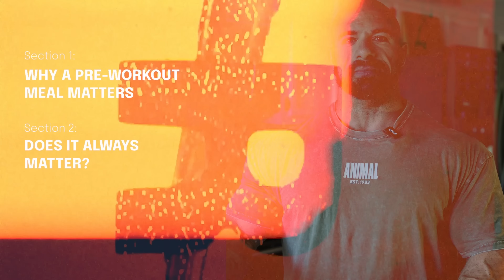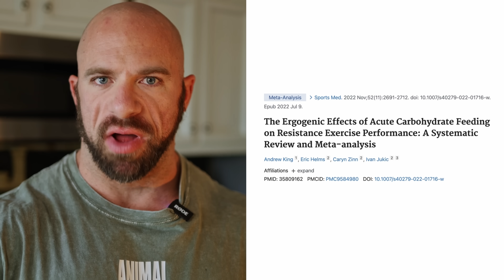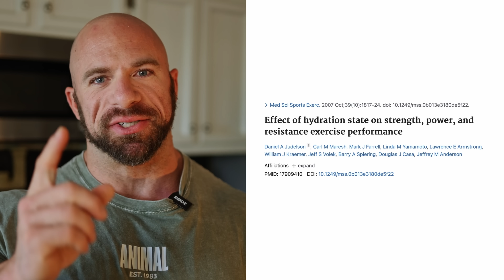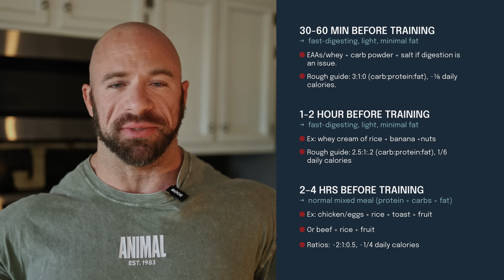How to Optimize your Pre-Workout Meal (Science - Based)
What should you really be eating before training to optimize performance and recovery? John dives into whether you are 30 min to 4 hours out from a session what should you be having to get the most from your training.

Want to learn more about how I approach everything for myself and my athletes?